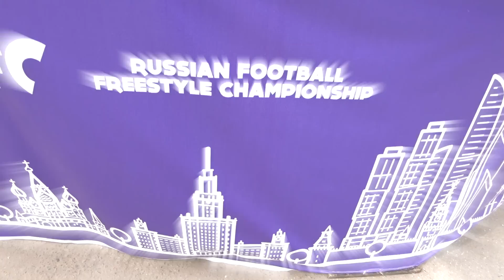№3 ChernovCreationTV - "OneBall&Man / Mr.Simon)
- Владислав Костюченко (OneBall&Man) судья на Чемпионате России по футбольному фристайлу в Москве. Подготовка Владислава Костюченко к Чемпионату мира по футбольному фристайлу "Super Ball 2017" в Праге.
- Юбилей у нашего друга и артиста "Chernov Creation" - Симона Оганисяна!